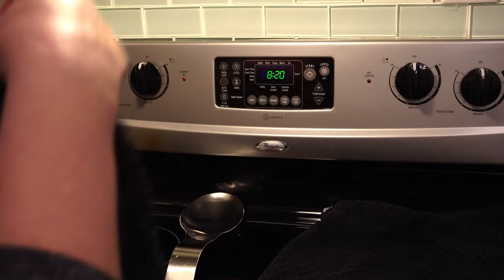Relaxing Night Clean With Me (Vlogmas day 3)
Relaxing night time clean with me video!  I've never done a relaxing night clean with me, so I hope you enjoy!

Do you like cleaning videos with me talking in them the whole time, talking a little, or no talking like this one?